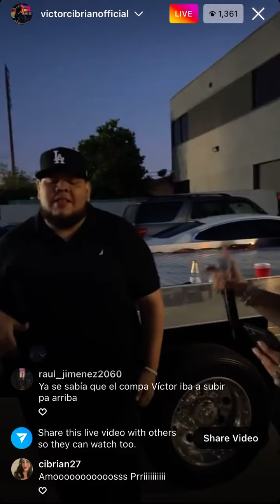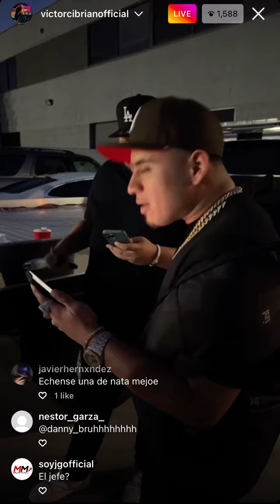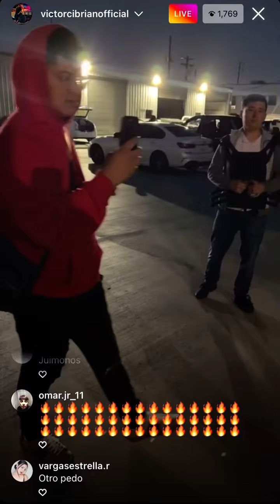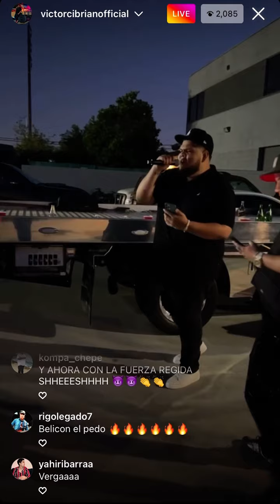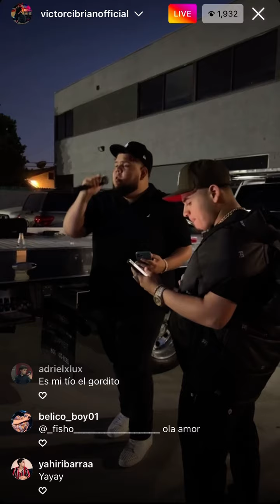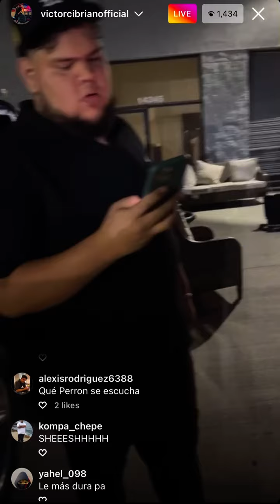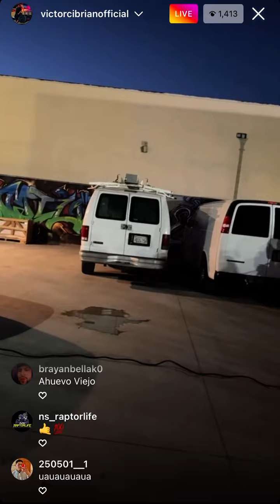Víctor Cibrian y Fuerza Regida Grabando Juntos En Vivo 🔥🔜